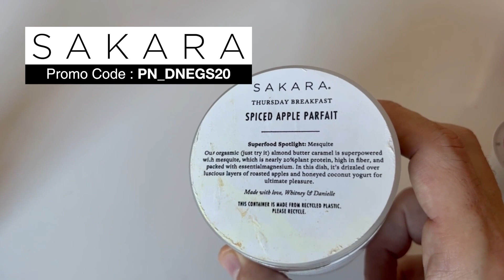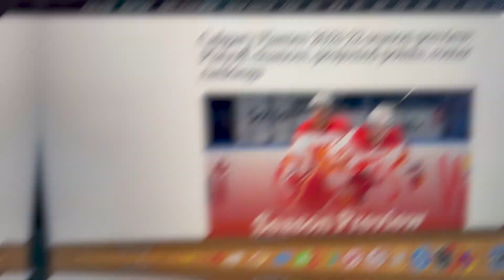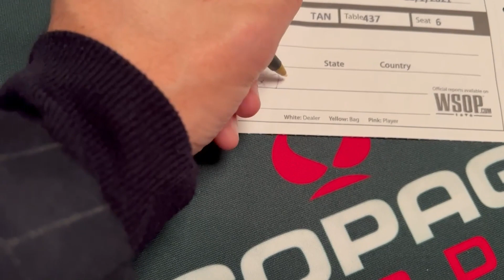THE VLOG IS BACK!!! - 2021 DNegs WSOP Poker VLOG Day 1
Day 1 of the 2021 World Series of Poker is finally here and we kick it off with the $25,000 HORSE event. It's a different WSOP this year but we see a lot of the same faces and we're happy to be back.